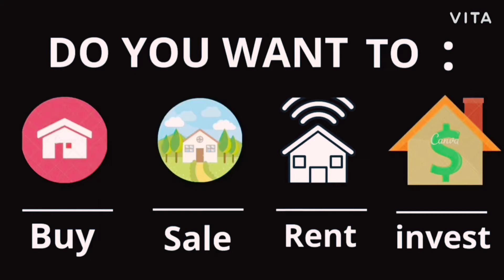400SQRD PLOT FOR SALE IN 📌 SUNCITY BANDLAGUDA HYD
📌 BANDLAGUDA SUNCITY HYD

🏠 400 SQRD

🏠 WEST & SOUTH FACING

🏠 PRICE. 2CR 40LAKH NEGOTIABLE

🏠 MAIN ROAD TO 800MRS

🏠 ONLY BUYERS CAN CONTACT

        🏠   RJ.PROPERTYS HYD

Thank you for connecting
 🏠RJ.properties
Buyer only can contact
CALL ME BEFORE 1DAY FOR SIDE VISIT. WE HAVE RENTAL INCOME PROPERTYS INDEPENDENT HOUSE PLOTS FLATS ECT
(SEND UR REQUIREMENTS)